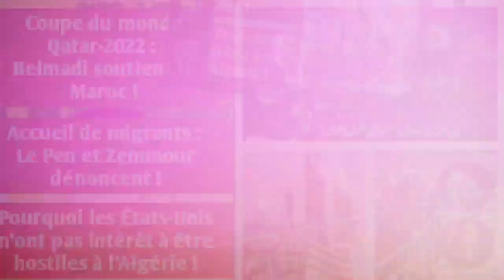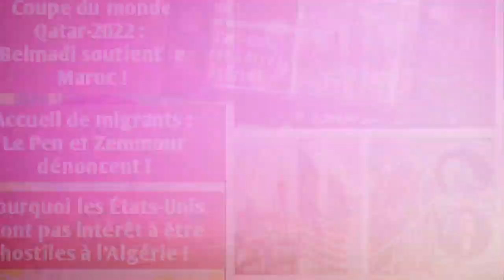Belmadi soutient le Maroc | Accueil de migrants : Le Pen et Zemmour dénoncent | Les USA et l'Algerie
Le sélectionneur national Djamel Belmadi soutient toutes les équipes africaines qui prendront part à la Coupe du Monde au Qatar. Il cite notamment le Maroc et la Tunisie.
Depuis quelques semaines, plusieurs navires transportant des migrants, principalement venus d’Afrique, ne peuvent plus débarquer en Italie. C’est dans ce sens que la France a proposé de son côté de faire débarquer quelques dizaines de ces migrants bloqués sur les côtes italiennes.
L'expert avertit que  la mentalité américaine du "vous êtes soit avec nous, soit avec les terroristes" ne tient pas compte de la coopération passée et des relations positives. Washington est apparemment incapable de croire qu'une nation puisse préférer s'occuper d'abord de ses propres intérêts et voit toute réticence à se placer sous l'emprise de l'Amérique comme se rangeant du côté de l'ennemi du jour.